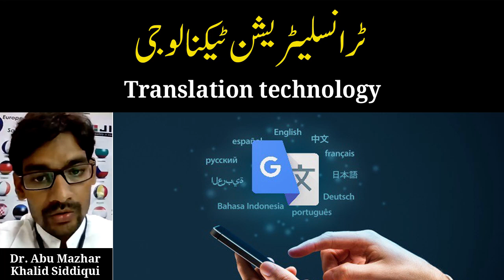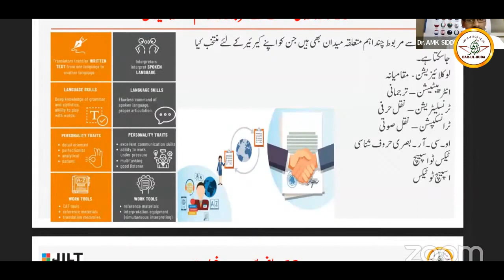455 - Translation technology - Dr. Abu Mazhar Khalid Siddiqui - Darul Huda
Speaker : Dr. Abu Mazhar Khalid Siddiqui

Translation Studies is a field of study that deals with the theory, description, and application of translation. Because it examines translation both as an interlingual transfer, and as an intercultural communication, Translation Studies can also be described as an inter-discipline which touches on other diverse fields of knowledge, including comparative literature, cultural studies, gender studies, computer science, history, linguistics, philosophy, rhetoric, and semiotics.

The skills of translation are becoming ever more important and desirable. Today’s multicultural and multilingual society demands effective, efficient, and empathetic communication between languages and cultures. That’s important for various reasons, which we’ll now explore.

DAR-UL-HUDA plans to Start a:

- Studio
- Clothes Bank
- Bore-well Project